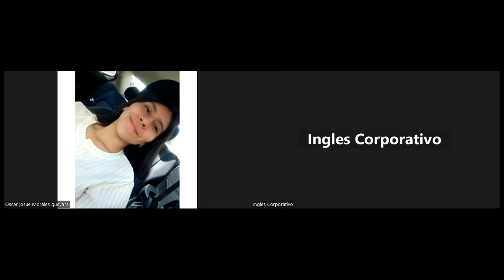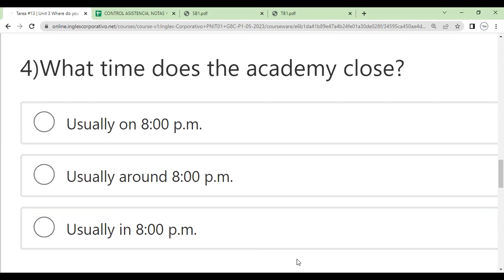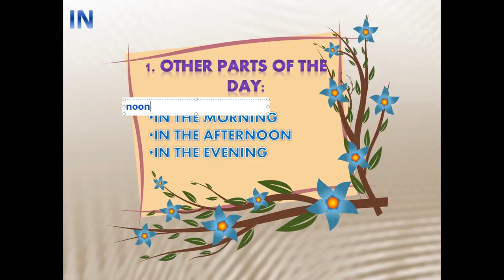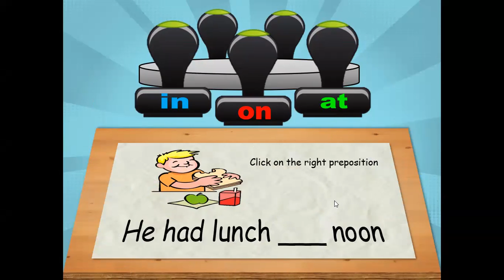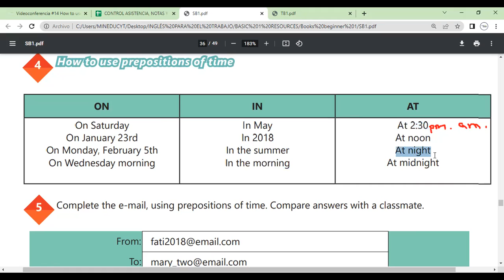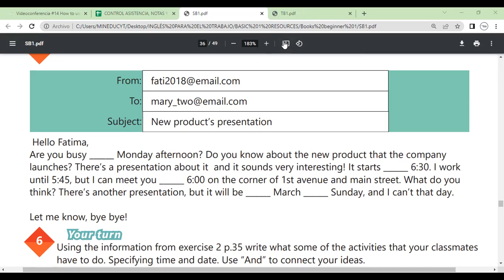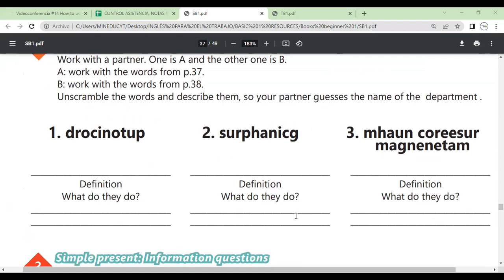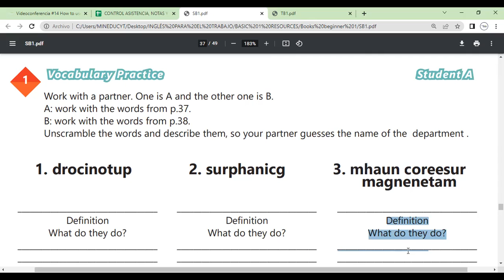Sesion 14-22-05-2023-29750-8048-0068/2023-Morales- How to use prepositions of time.